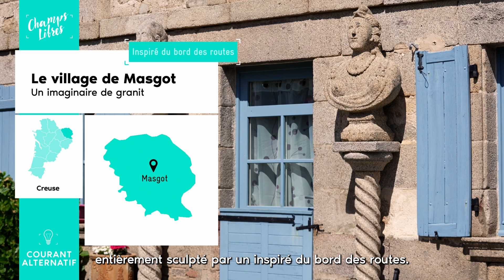Magazine Champs Libres - CLS7 702 Teaser ST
Champs Libres continue de sillonner la Nouvelle-Aquitaine pour vous faire découvrir des initiatives stimulantes et notamment : concert-spectacle Hero.es à Ruffec, une BD décapante de Tronchet sur les néo-ruraux, ou encore l'inclassable festival Graines de rue à Bessine-sur-Gartempe.

SOMMAIRE
- HERO.ES (concert-spectacle) à Ruffec (Charente)
- “Megalomania” (photographie) d’Anaïs Marion à Saint-Clément des Baleines (Charente-Maritime)
- Village de Masgot (sculpture) à Masgot (Creuse)
Johanna Gallard (cirque) à Nojals (Dordogne)
- “Chevreuil” (roman) de Sébastien Gendron à Saint-Piejac (Charente-Maritime)
- La Tournée des ateliers (arts plastiques) à Fronsac, Cabara, Lorient Sadirac, Castillon-la-Bataille, Pellegrue (Gironde)